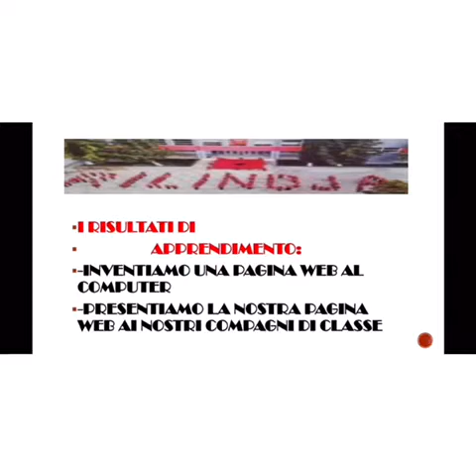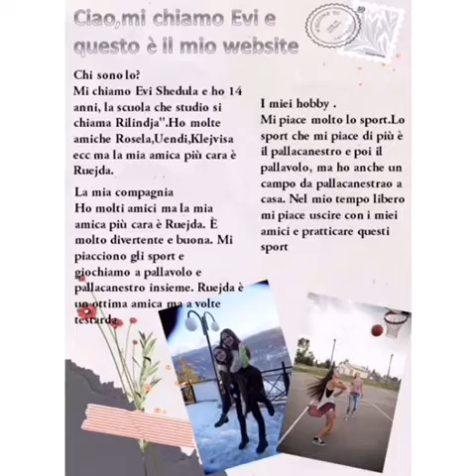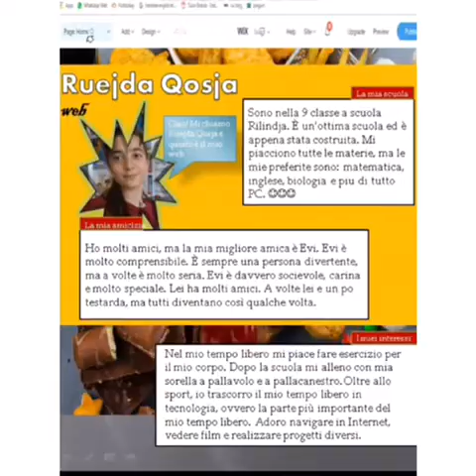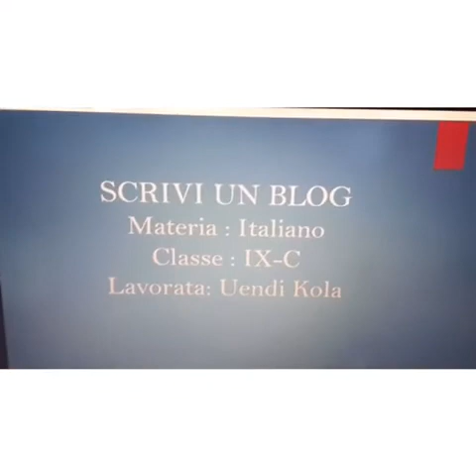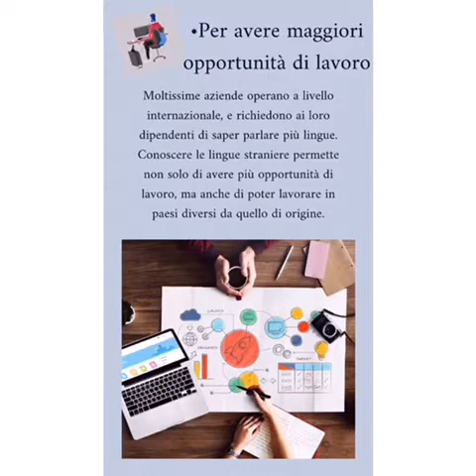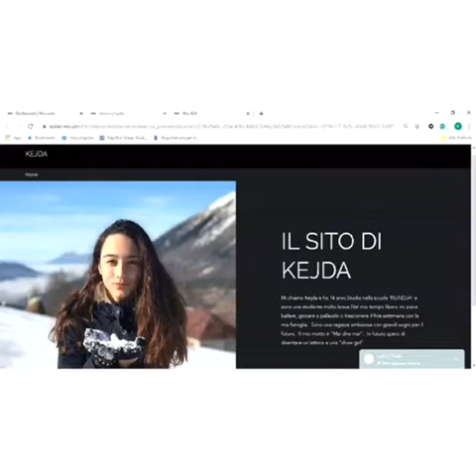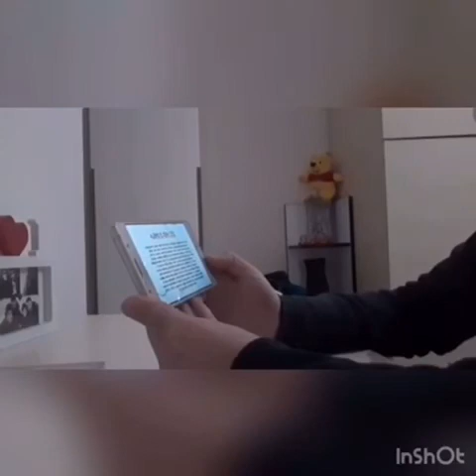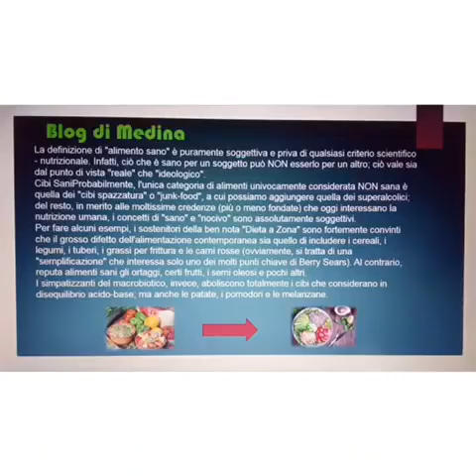Lenda:Italisht 9 Tema:L'invenzione di una pagina web al computer Shkolla:9-vjecare"Rilindja"Kavaje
Lenda:Italisht 9
Tema:L'invenzione di una pagina web al computer
Shkolla:9-vjecare"Rilindja"Kavaje
Mesuese:Alma Curri